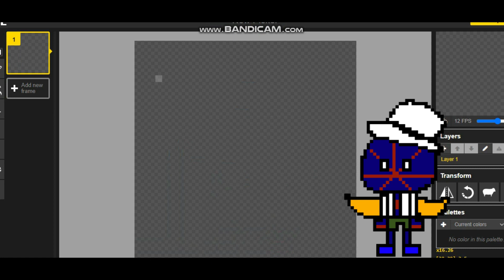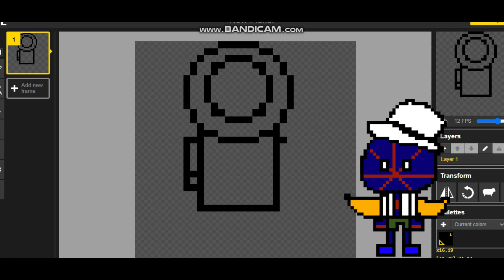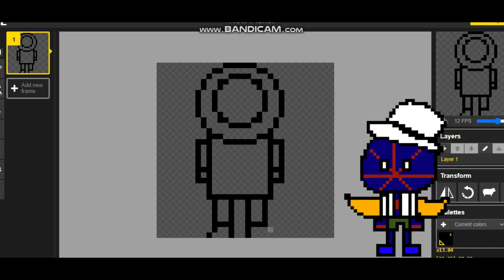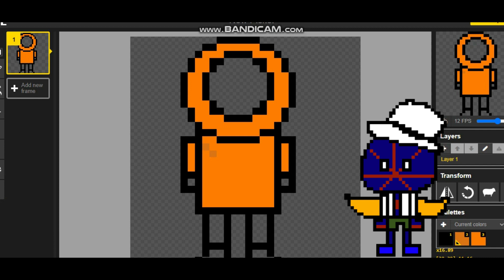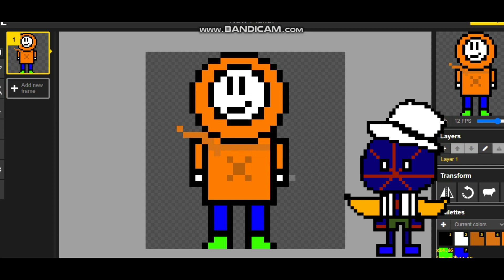How I make Sprites (stop asking for sprites)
Sora Spider sprite by @xs1epicly